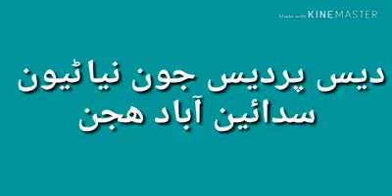Rakshabandhan special 🙏 Brothers are the best creatures of life 💫🙏